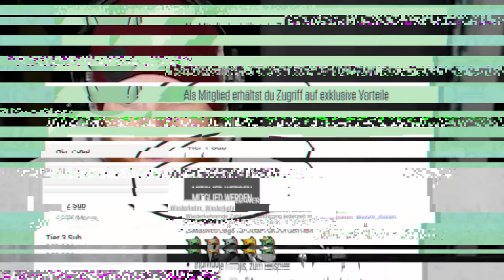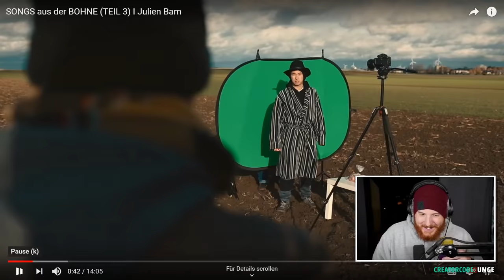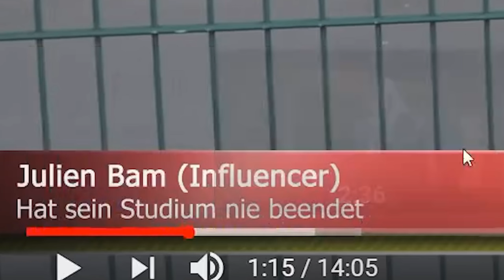Unge REAGIERT auf SONGS aus der BOHNE 3 von Julien Bam